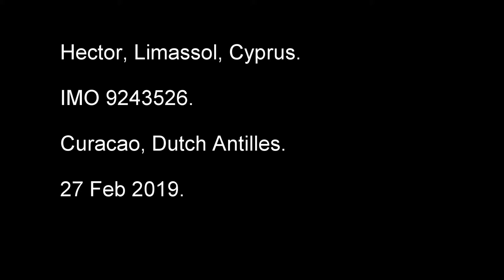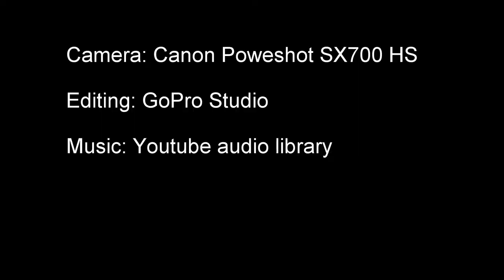Hector - Arriving at Curacao, the Dutch Antilles.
Hector, IMO 9243526.
Curacao, the Dutch Antilles, 27 February 2019.